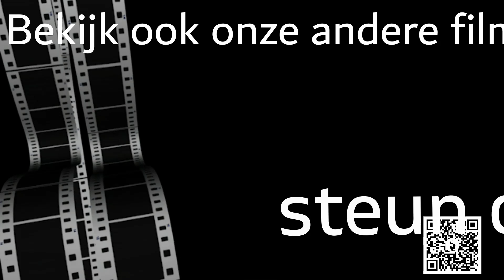Kruisweg Meditaties - vijfde statie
Op weg naar Pasen gaan we op initiatief van pater Eko Manek svd luisteren en kijken naar een reeks korte Kruisweg Meditaties bij de kruisweg afbeeldingen in de Joannes de Doper kerk in Hoofddorp. Vandaag vertelt George van Goethem over de 5e statie, Simon van Cyrene helpt Jezus het kruis dragen.

Op de vrijdagavonden in de 40-dagentijd zullen er in de kerk Kruisweg Meditaties gehouden worden om 19:00 uur. Dan bidden we samen, zingen liederen afgewisseld met korte stiltes. Samen op weg naar Pasen.

YouTube kanaal van de Joannes de Doper parochie in Hoofddorp
een Missionaire parochie. In dit kanaal alle livestreams van onze vieringen, interviews met vrijwilligers en nieuws en achtergronden van onze parochie.

Catholic Parish St. John the Baptist in Hoofddorp Netherlands.

Volg ons en blijf op de hoogte via onze website en social media.